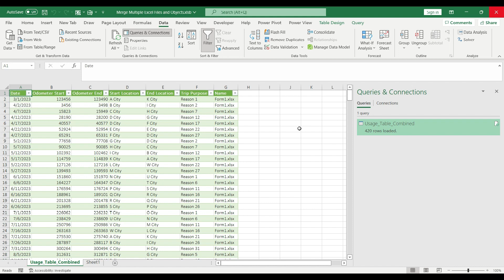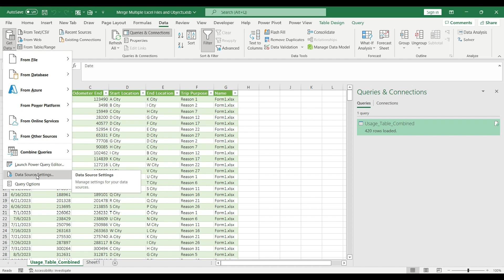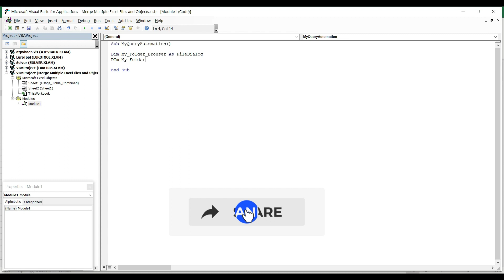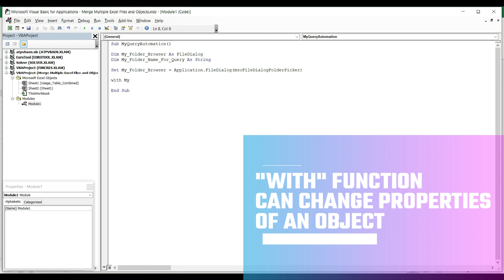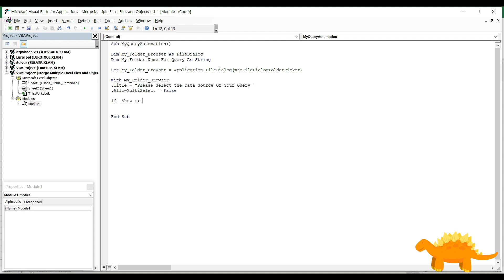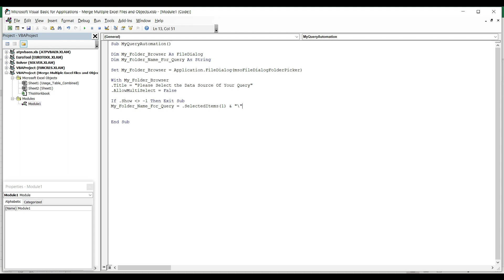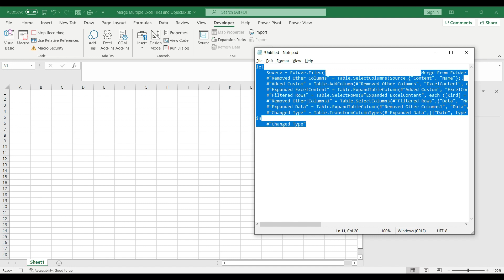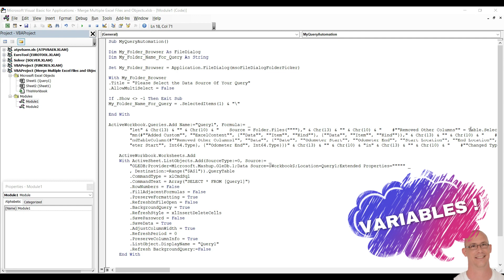Automating Power Query In Excel | NO Coding Knowledge Needed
In this video, I'll show you how to automate queries in Power Query Excel using VBA without needing any prior VBA programming knowledge. If you're tired of manually generating queries in Power Query Excel, this tutorial is for you! I'll walk you through the steps to automate the process using simple VBA code, which I'll explain in easy-to-understand terms.

You'll learn how to generate queries automatically, saving you time and effort in the long run. I'll also demonstrate how to set up the necessary code and integrate it with Power Query Excel, so you can quickly and easily automate your queries.

Whether you're an Excel beginner or an advanced user, this tutorial will help you streamline your workflow and increase your productivity. By the end of the video, you'll have a solid understanding of how to automate queries in Power Query Excel using VBA, without needing any VBA programming experience.

Don't let manual query generation slow you down! Watch this video and start automating your queries in Power Query Excel today.
LINK FOR :Power Query: How To Combine Multiple Excel Files & Objects with Ease